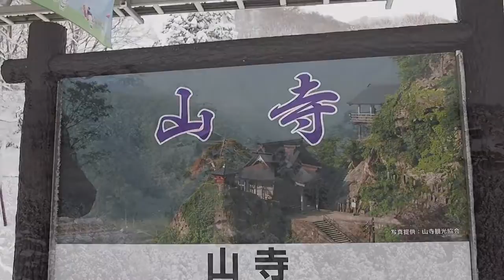冬の山寺駅です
仙山線の山寺駅ホームです。
２０１８年の２月でした！